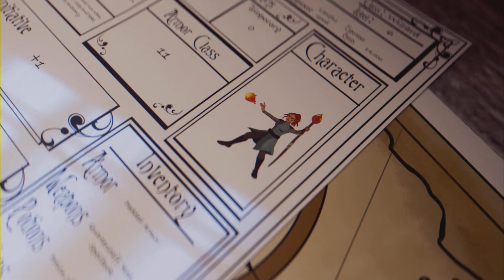Hogwarts Legacy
Good afternoon everyone it's your  boy comic d'a gamer and I'm back with more hogwarts Legacy and  this time I'm out training leveling up my wizard check it out ya'll